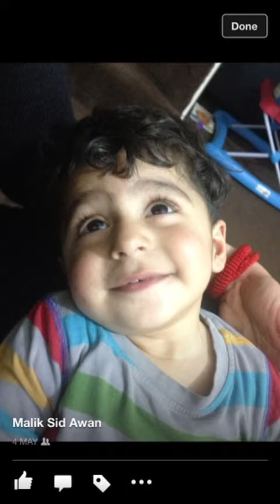Muhammad Saad Muhammad Shan malik Chakwal khairpur Uk 🇬🇧 leicester for my own Memory.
Chakwal khairpur Pakistan Uk leicester